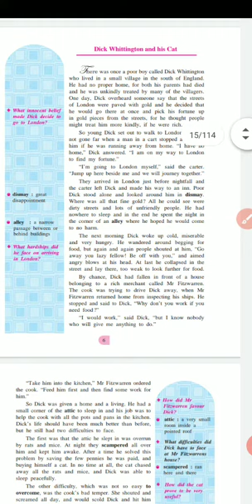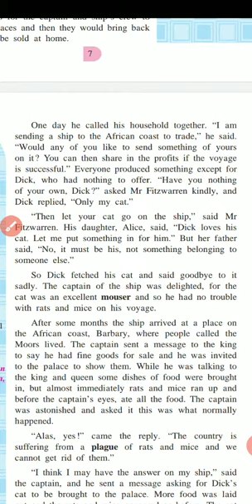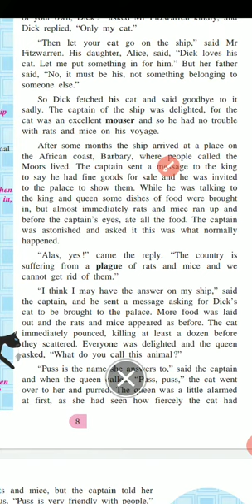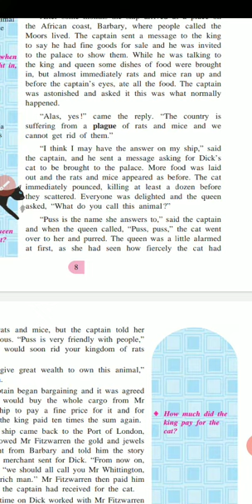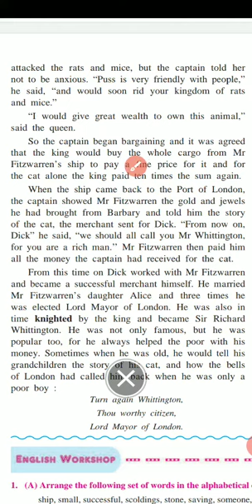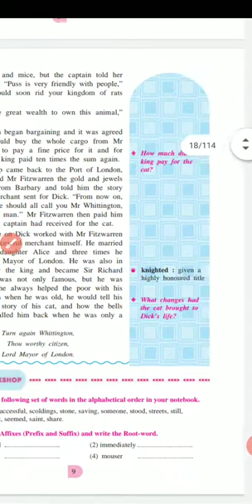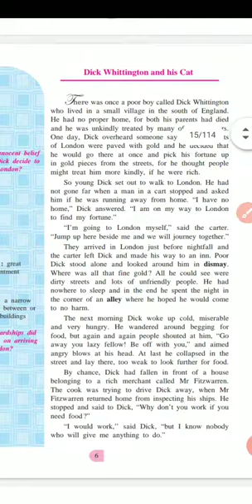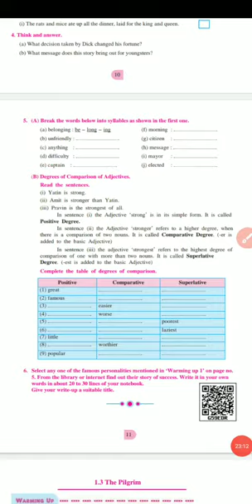Std.-8th English Lesson 1.2, Lecture 02 " Dick Whittington and his Cat"